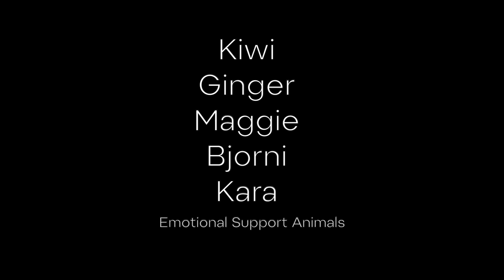Driving Cool Stuff Fast with Fred Ashmore | Starting Strength Radio #99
Mark Rippetoe and CannonBall Run record holder Fred Ashmore discuss cars, driving, and Fred's car collection.